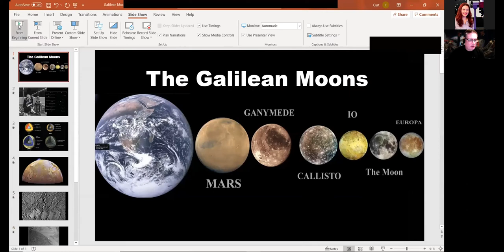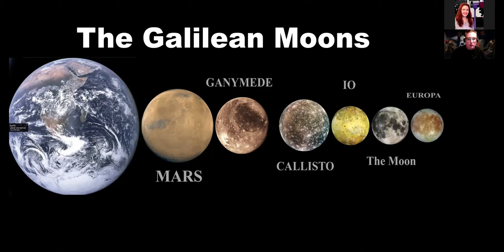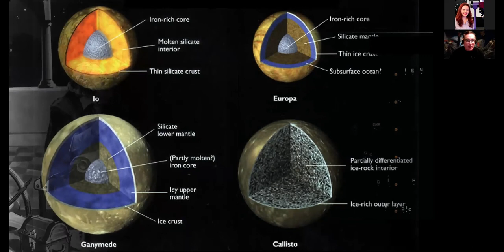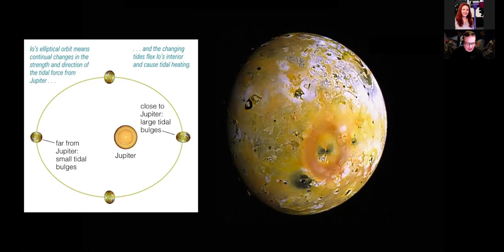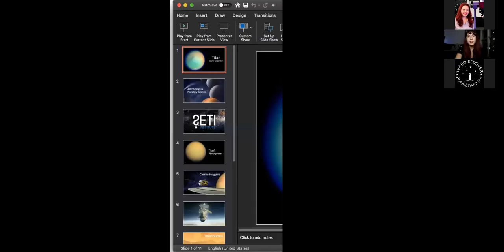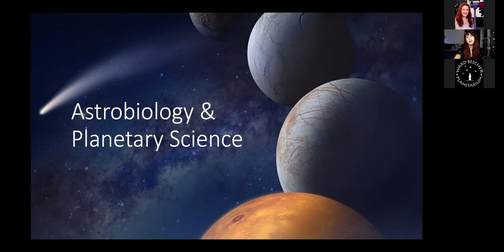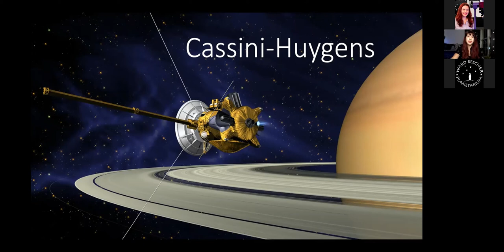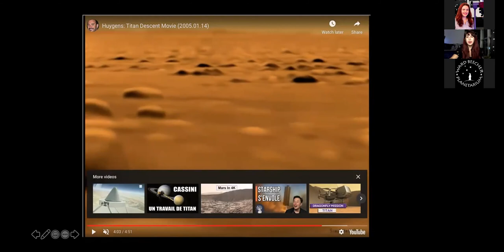Keep Looking Up 09: The Bit Players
We're back, everyone! Here is our first live virtual planetarium show of the fall, all about the Galilean Moons of Jupiter and Saturn's largest moon, Titan!

Sign up for our mailing list to have our shows delievered straight to your inbox each week